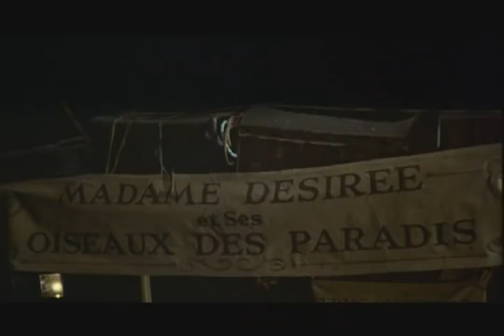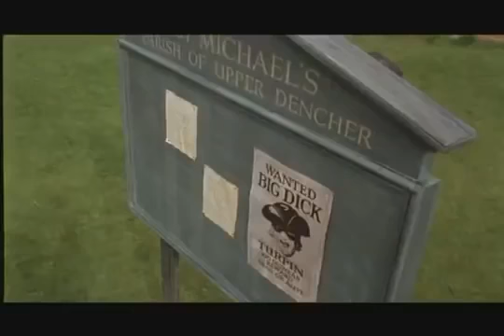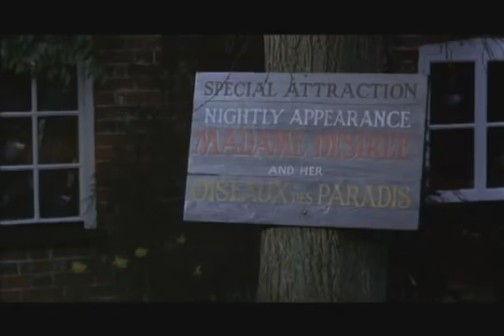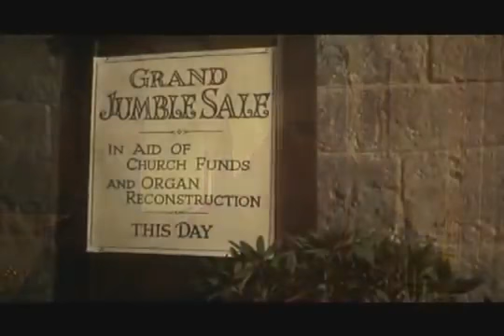Carry On Dick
bawdy English humour with the carry on team in this 1974 classic